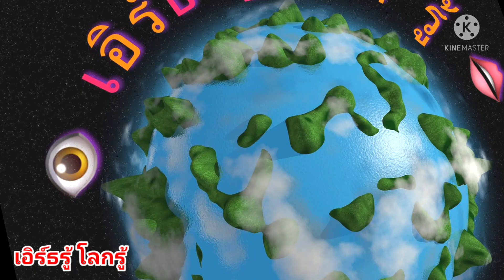ราชบุรี" วางตัว "โตโน่" เล่นกองกลาง เสี่ยฟลุ๊คชมมีทักษะด้านกีฬา